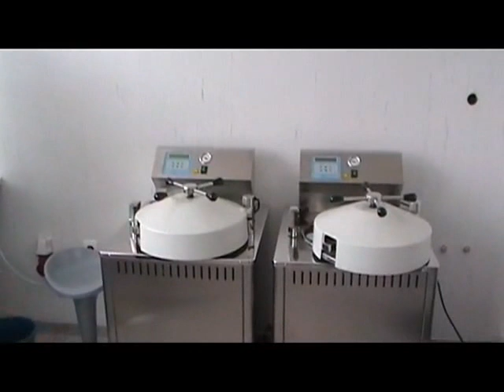Paulownia Bellissia exluzivno invitro razmnožavanje.avi